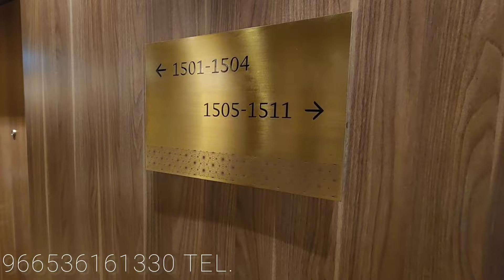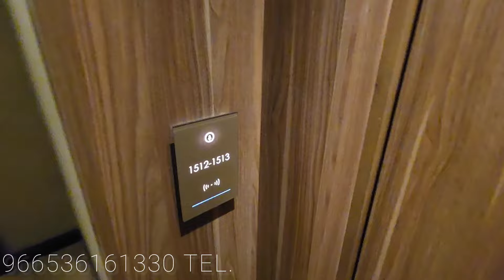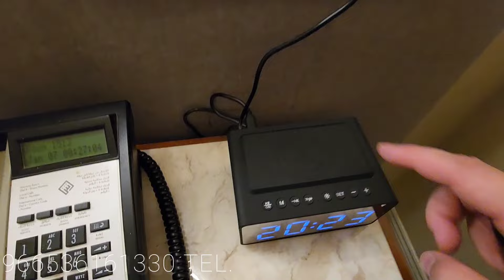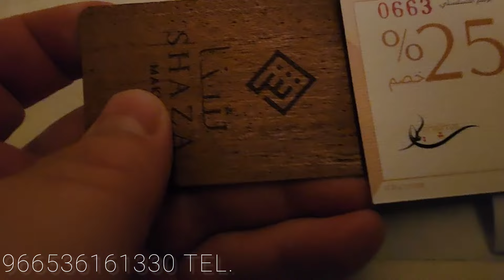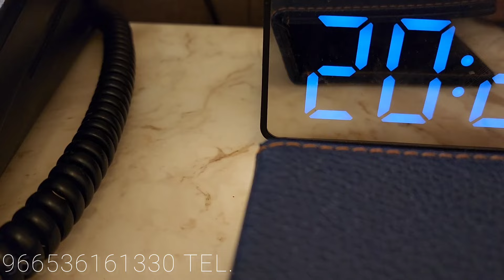Shaza Makkah hotel 5 stars, Jabal Kaaba, Saudi Arabia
Welcome to Shaza Makkah

Shaza Makkah شذا مكة

Discover the allure of Jabal Al Kaabah Road, where the ancient whispers of Harrat Al Bab and Ash Shamiah converge to create an unforgettable experience.

Welcome to Shaza

Property Details

Immerse yourself in luxury at our hotel, offering 251 exquisite rooms where modern comfort meets timeless elegance.

About
Check-In: 16:00
Check-Out: 12:00
Staff speaks: English, Arabic
Hotel Amenities
Wi-Fi in public areas
Restaurant/cafe
Bar
Low mobility guests welcome
24-hour Front Desk Service
Spa
Gym
Concierge service
Laundry service
Business centre
Parking
Room Amenities
Safe box
Bathrobes
Hairdryer
Mini bar
Daily Housekeeping
Air conditioning
Private Bathroom
TV

Here's the hotel you've always dreamed of: Shaza Hotel Makkah is located in Makkah.

This hotel is located in the city center.

In the morning you can drink a cup of coffee while looking out the window at the city.

At the hotel you can visit the bar.

It's time for lunch! Check out the restaurant.

If you can't live without coffee, go to a cafe.

There is a parking area especially for tourists arriving by car.

The following services are also available to hotel guests: a massage room, a sauna and a spa center.

There is a conference room for participants in business meetings.

The hotel has playrooms for children.

They'll have such a good time that you might have to spend the evening with the adults.

Accessibility: there is an elevator. Additional services that the hotel offers its guests: laundry, dry cleaning, ironing, safe and concierge.

The hotel staff will be happy to communicate with you in English.

The room includes an alarm clock, minibar and bathrobe. The equipment of the room depends on its category.

1) "Unlocking the Serenity: Shaza Makkah Reveals Its Hidden Gems"

2) "Empowering Your Journey: Shaza Makkah's Positivity Infusion"

3) "A Unique Perspective: Jabal Al Kaabah Through Shaza Makkah’s Eyes"

4) "Connecting Souls: Shaza Makah’s Positive Impact on Pilgrims"

5) "Elevating Experiences: The Unmatched allure of Shaza Makkah's Al Kaabah"

6) "Embracing Tranquility: Shaza Makkah's Secret to Positive Vibes"

7) "Redefining Luxury: Shaza Makah's Power Sanctuary"

8) "Crafting Memories: Shaza Makkah's Journey of Positive Experiences"

9) "The Essence of Elegance: Shaza Makkah's Al Kaabah Unveiled"

10) "Radiate Positivity: Shaza Makkah's Unique Al Kaabah Retreat"

11) "Where Harmony Resides: Shaza Makkah's Soulful Al Kaabah Experience"

12) "Unleash Your Spirit: Shaza Makkah's Gateway to Al Kaabah"

13) "Transcending Boundaries: Shaza Makah's Al Kaabah Triumph"

14) "Embrace the Extraordinary: Shaza Makkah's Positive Power Within Al Kaabah"

15) "Mirroring Majesty: Shaza Makah's Al Kaabah Bliss Unveiled"

7569 Jabal Al Kaabah, Haratal Bab And Ash Shamiyyah, Makkah 24231

Shaza Makkah Hotel

- an oasis in the midst of devotion

Welcome to Shaza Makkah, a peaceful and contemplative retreat designed to prepare you for life's most important journey. Located near the holy al masjid al haram in the new jabal ka’aba district, this luxurious five-star hotel offers magnificent views and is just a few steps away from everything you could desire. Like the great houses of the past, we are honored to welcome you inside.

Shaza makkah features 251 beautifully designed deluxe rooms, junior suites, one-bedroom suites, and our exclusive tiara residence, all offering stunning views of the city and the haram. Undoubtedly, shaza makkah is one of the most sought-after 5-star hotels in saudi arabia, embodying the true essence of the silk route and offering the finest in eastern hospitality, where timeless tradition meets contemporary elegance. The hotel is just a few steps away from the holy masjid, providing a serene and rejuvenating space to prepare for life's most important journey.

Suites
The heart has many chambers
Indulge in our 251 beautifully designed bedrooms and suites, each offering views of the city or the haram. Alternatively, experience the unmatched refinement of our signature tiara suite. Stay with us and step into a world where generosity is found in every detail.

Dar Al-Eiman Investment Co.

Al Tayseer Towers Hotel, Bir Tuwa Street, At Taysir, Makkah

saudi arabia
hotels for hajj and umrah!
best hotels in makkah
Shaza makkah hotel distance from haram
Hotel shaza makkah
Sheraton jabal kaaba makkah
Shaza hotel 5 stars restaurant